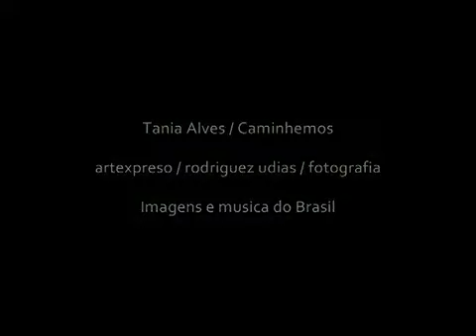Sao Joao Del Rei . Caminhemos . Tania Alves . artexpreso 2012